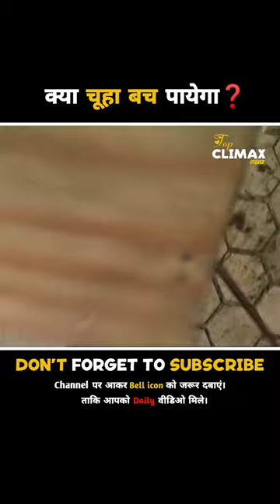क्या चूहा बच पायेगा😨| Mouse Traps🐀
Movie Name :- Mouse Traps

Video Credit: - Respect Owner 👆